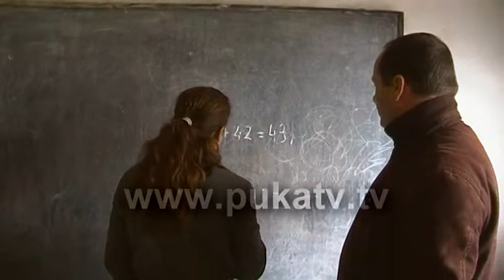Vladimir Kola dorezon i lumtur drejtimin e Zyres Arsimore